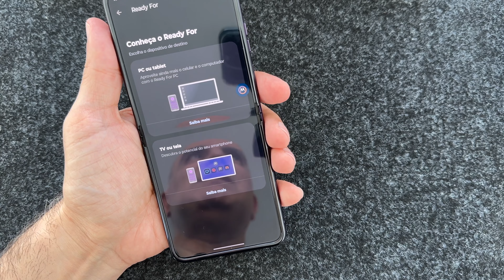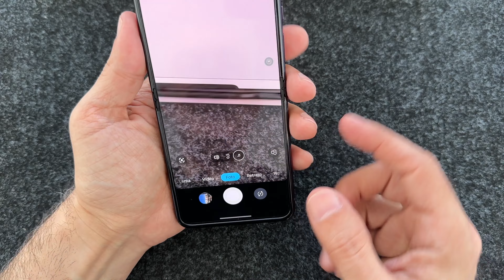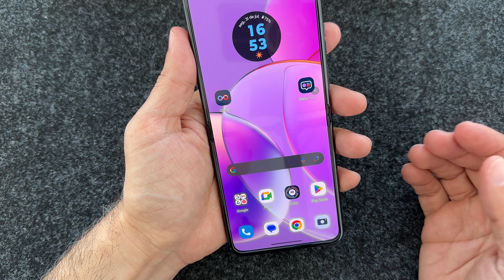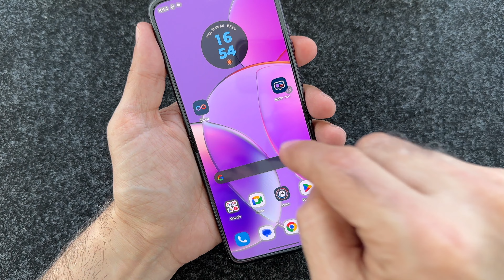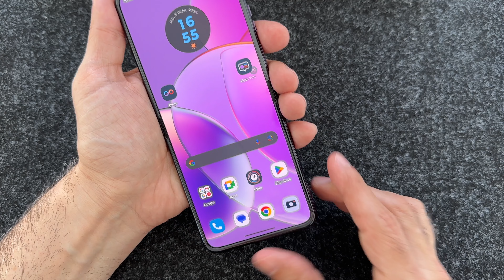Motorola RAZR 40: Principais pontos positivos do celular dobrável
No vídeo de hoje vou falar sobre os principais pontos do celular Motorola RAZR 40, que na minha opinião é uma das melhores opções para quem busca um dispositivo dobrável, mas não quer gastar tanto dinheiro em um Galaxy Z Flip5 ou no RAZR 40 Ultra.

Equipamentos e celulares que eu uso:
Rode Videomicro

Luma Fusion